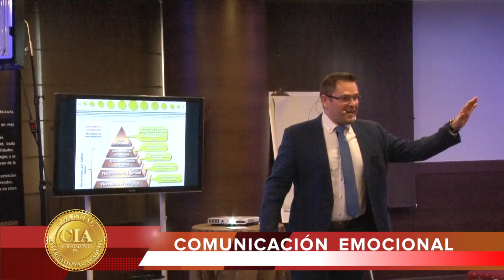COMUNICACION EMOCIONAL AGOSTO 27 28